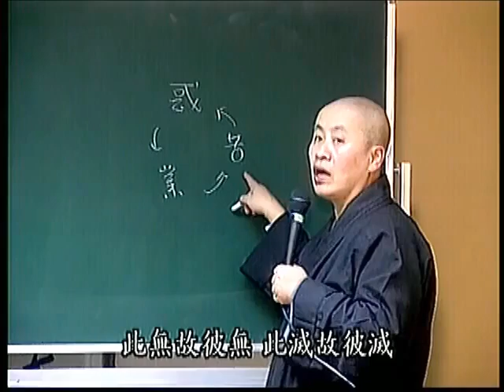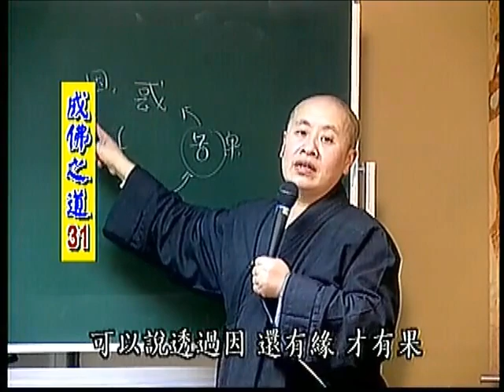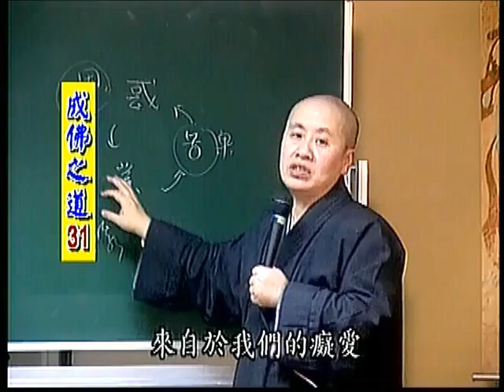A01. 成佛之道第三十一集(共85集)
《成佛之道》乙書，是印順導師依據虛大師的開示，參考宗喀巴宗承
印度的中觀與瑜伽，以-「共下士道」、「共中士道」、「上士道」，
而綜貫成佛的菩提道次第；並綜合導師自己在-法藏中的探索，所寫出
的一部簡要、由淺而深，綜貫一切佛法，而歸向於佛道的著作。
內容-由歸敬三寶、聞法趣入、五乘共法、三乘共法、大乘不共法五章
所組成。藉著寬謙法師講解-，在自行研讀此書時，不僅可以確立正見，
並可確知修行的道次第。